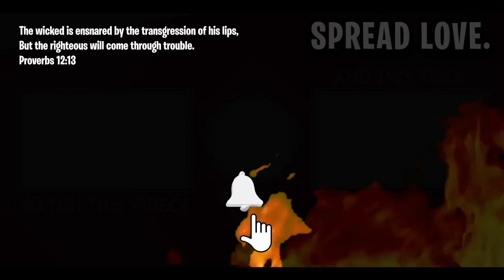Elden Lord VS Yasuke (Obsidian Samurai) | Nioh Remastered [Part 17]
Elden Lord continues to play Nioh Remastered in 2022 and its Sir Anjin VS Yasuke aka the Obsidian Samurai ⚔️ William Adams realizes what he's fighting for, nevertheless, he finally walks the path of a True Samurai.

"It's clear that some people need to be punched in the face- 'with love'."